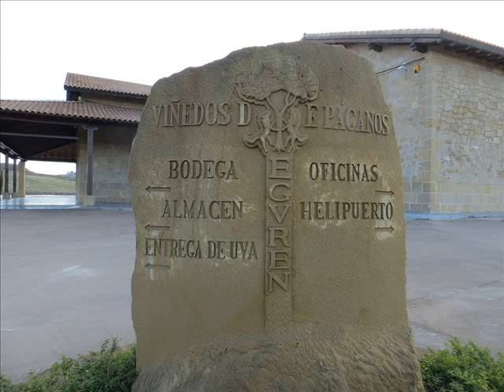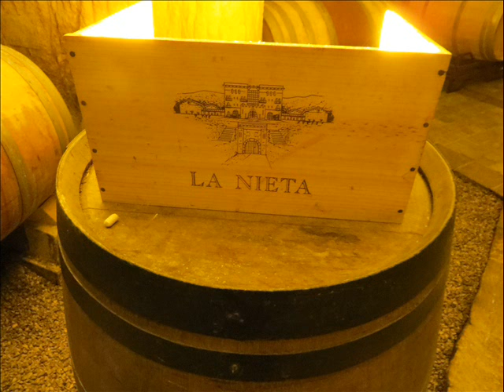Bodegas Viñedos de Paganos y sus Vinos El Puntido y La Nieta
Viñedos de Páganos se encuentra en la villa medieval de Laguardia, al pie de la Sierra de Cantabria, entre dólmenes y yacimientos arqueológicos, ermitas y vetustas iglesias medievales, rodeada por hectáreas de viñedo, los de El Puntido y La Nieta. Es un enclave privilegiado y valorado especialmente por los agricultores desde el Neolítico por sus excepcionales condiciones climáticas y geológicas.

El viñedo de nombre El Puntido (vocablo antiguo que significa 'descansillo', semejante a la terraza formada entre la Sierra de Cantabria y la depresión del Ebro), recibe la influencia de un clima atlántico con matices de continental, protegido de los fríos vientos del norte por la Sierra de Cantabria, y su suelo es de textura arcillo-calcárea o franco-arcillosa con una elevada presencia mineral, una característica que confiere al vino un singular carácter mineral y una extraordinaria personalidad.

La Nieta, por su parte, es una parcela de 1,75 Ha de suelo franco, más pobre que el de El Puntido, y goza de un microclima completamente diferente.

Al estilo de las bodegas del siglo XVI, los vinos de Viñedos de Páganos reposan en condiciones privilegiadas y de forma natural: en bodegas subterráneas excavadas en roca.

Viñedos de Paganos
Enólogo: Marcos Eguren y Vicente López
Año de fundación: 1998
Dirección: Ctra. de Navaridas, s/n
01309 Páganos - Laguardia